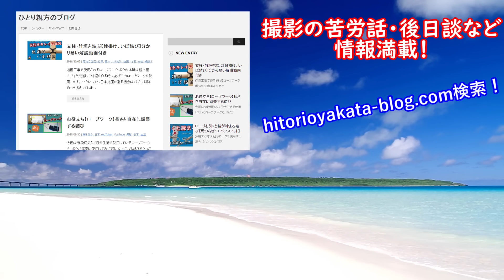ロープの末端処理【ｾｲﾙﾒｰｶｰｽﾞﾎｲｯﾋﾟﾝｸﾞ】ほつれを止めるロープワーク Sailmaker's Whipping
ロープの撚りに沿って螺旋模様が出来るロープワークです
ちょっとオシャレですよね～(^▽^)/

◆自然風景の画像素材の販売を始めました👇
◆結びによく使用する紐（Paracord）
◆一発結束ロック付カラビナ(Carabiner)

◆撮影ではこんな機材を使用しています
カメラ(EOS Kiss M2)
カメラバック

◆ボクの超おすすめ「専門書」
　たくさんある本の中でも特に読み応えのあった本です。
　My super recommended "specialized book" (Japanese)
　It is a book that was particularly readable among many books
・図解 実用ロープワーク
・ロープワーク大研究
・結びのテクニック

◆この機会にチャレンジしてみませんか?

無報酬（商品提供のみ等）による無料動画作成は承っておりませんのでご了承ください。
報酬など条件提示の上、ホーム画面の概要欄下部にある「ビジネス関係のメール」宛に送信下さい。

素材提供 PIXTA, motion elements